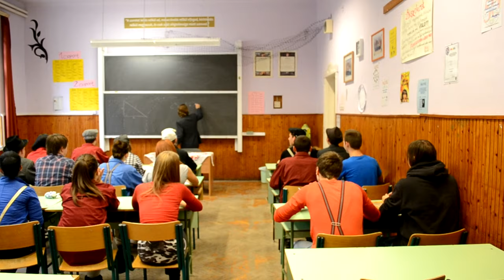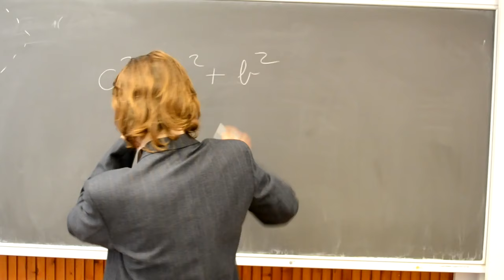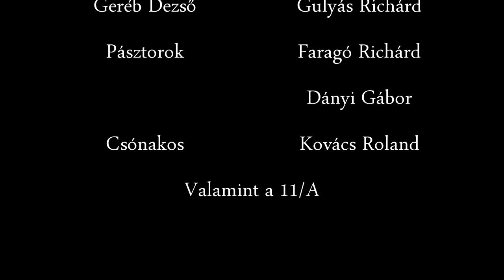A Pál utcai fiúk Közgé módra TELJES "FILM" (HD)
Rendezők: Árvai Zoltán, Lőrincz Anna
Operatőr/Vágó: Szűcs Levente
Szereplők: Nánási Fanny, Dósa Gábor, Dékány Ferenc, Gulyás Richárd, Faragó Richárd, Dányi Gábor, Kovács Roland valamint a 11/A
Zene: Pál utcai fiúk filmzene, Edvard Grieg - In the Hall of the Mountain King, Call of Duty 2 - Trainyard Soviet Tension, Call of Duty 2 - Demolition Tension 1, Skrillex - Bangarang, Call of Duty 2 - Libya Charge Crusader Long, Call of Duty 2 - Demolition Soviet Charge,